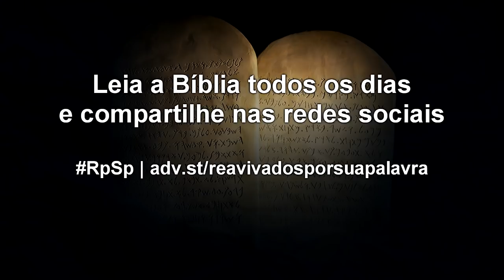Deuteronômio 27 - Reavivados por Sua Palavra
Quando uma pessoa desobedece a lei de Deus, ela não está apenas violando a lei, mas também ignorando o princípio que sustenta a lei, e, o que é pior: ela está enfrentando o Supremo Legislador.